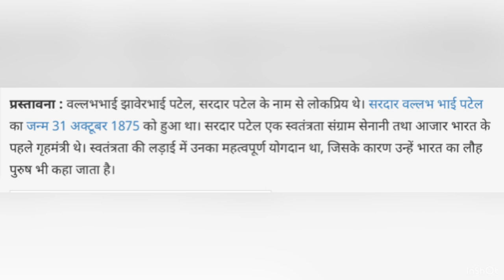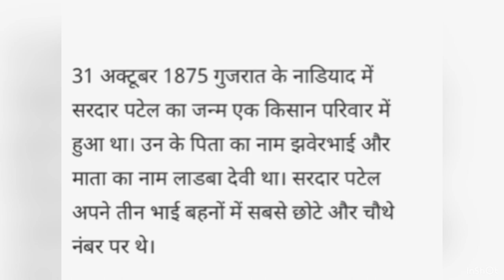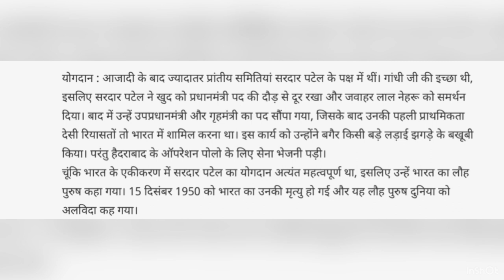निबंध सरदार बल्लभ भाई patel 💐॥श्री सरदार बल्लभ भाई का हिंदी में निबंध /आलेख/10/12Essay।प्रस्तावना